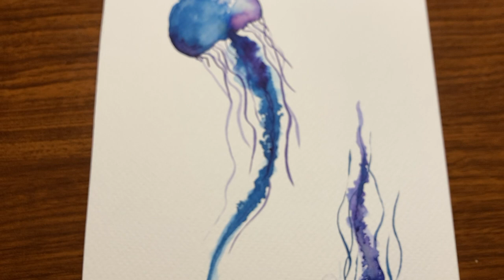#1 - HOW TO paint Jellyfish Duo - ABSTRACT Ink Painting TIMELAPSE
Timelapse of a duo of abstract jellyfish, on watercolor paper, using ink and brushes🖌️😌

Click the 🔔 Bell to never miss a video!